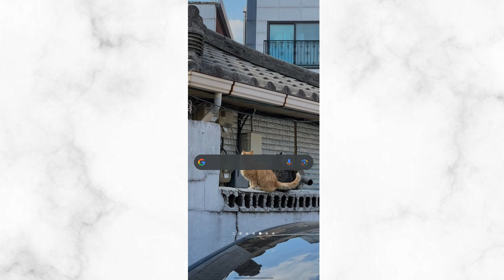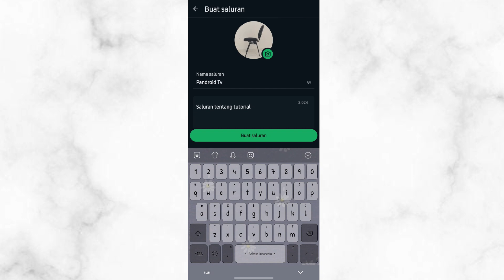Cara Buat Saluran Whatsapp Sendiri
divideo ini kita akan bahas cara membuat broadcast atau saluran whatsapp.